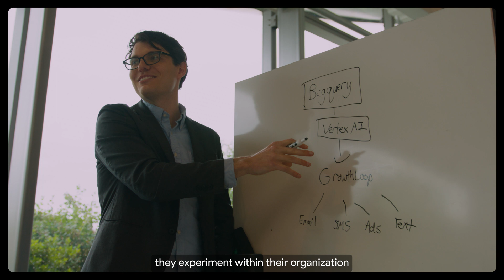How to improve customer targeting with generative marketing from GrowthLoop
Create customer journeys from BigQuery across any destination, on a composable CDP infrastructure